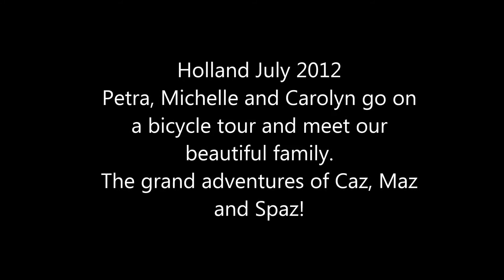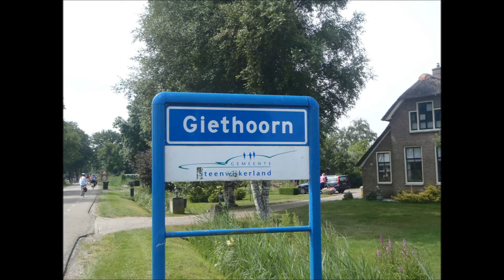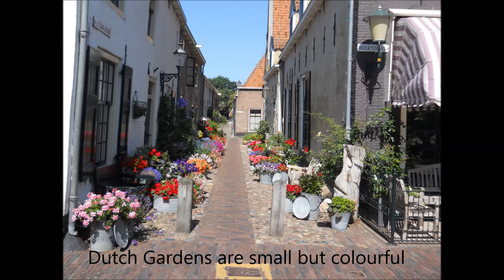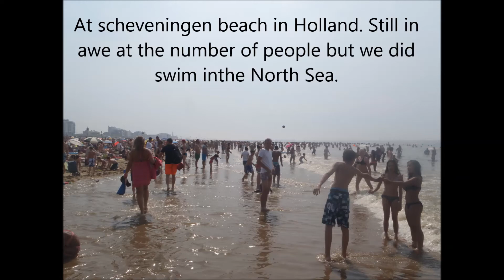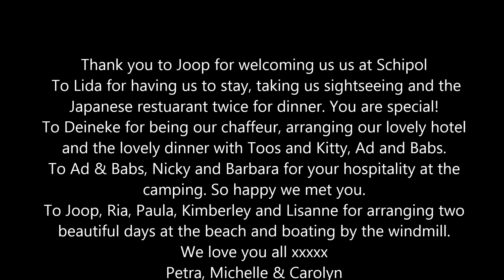The Great Fietspad Adventures of Caz, Maz and Spaz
A tribute to a great girls trip 2013. Holland is a beautiful and unique country. We met some special people, got plenty of sunshine and made lots of great memories.